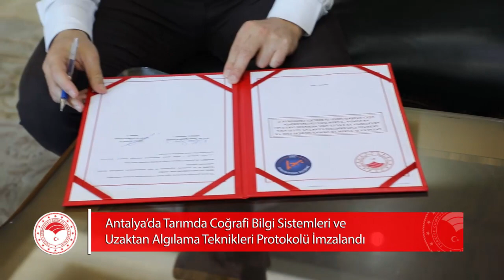Coğrafi Bilgi Teknolojileri Protokolü